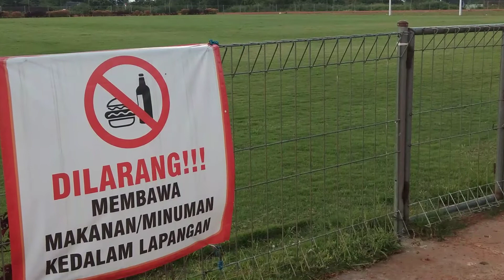LAPANGAN SIRKUIT BOYOLALI || 1 MEI 2022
Lapangan Sirkuit Boyolali,  adalah lapangan sepak bola yang dikelola oleh Lestarindo.
1 Mei 2022 berkesempatan untuk melihat.
Terletak di Jalan Raya Solo Semarang.